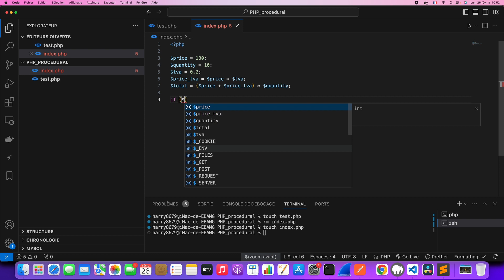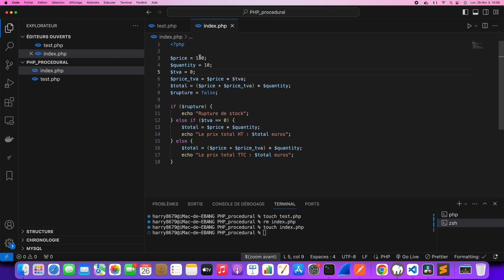Variable Booléenne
Dans cette vidéo, nous allons parler de la Variable Booléenne. De quoi s'agit-il ? Georges Bool est celui qui a mis pour la première fois une structure algébrique utilisée en mathématiques, en électronique et en informatique. C'est ce qui a donné naissance à la variable booléenne. Un booléen est un type de variable à deux états (généralement notés vrai et faux), destiné à représenter les valeurs de vérité de la logique et l'algèbre booléenne.
Sans plus tarder nous allons voir concrètement de quoi il s'agit.